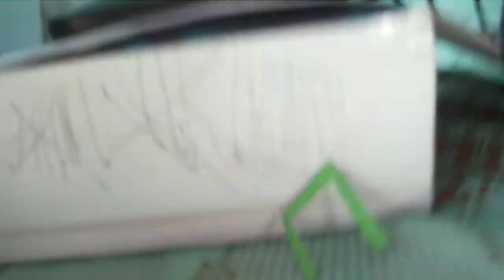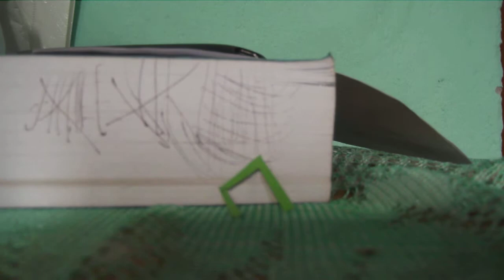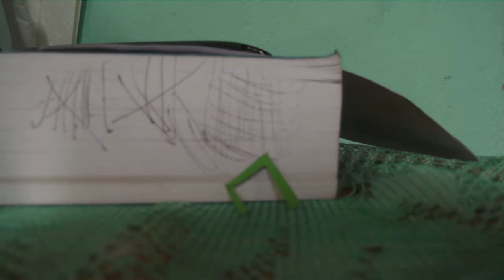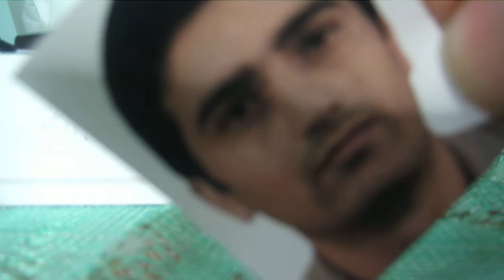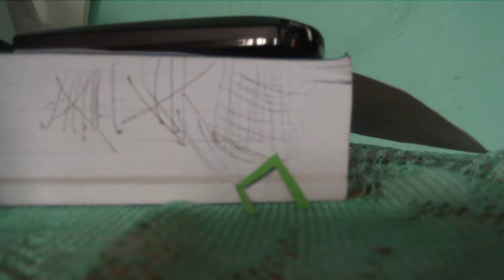CP Adhikari Interview at kantipur FM